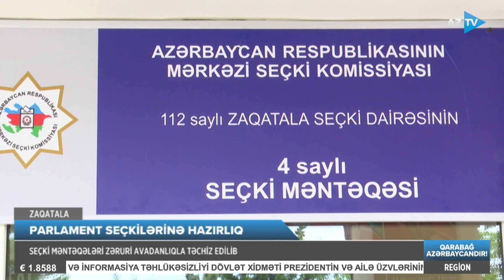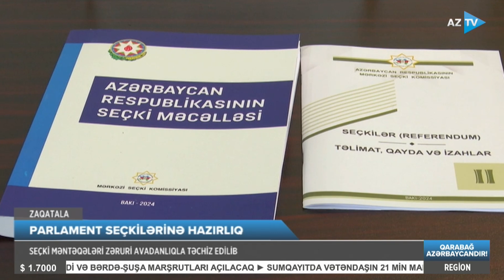Məntəqələr zəruri avadanlıqlarla təchiz olundu